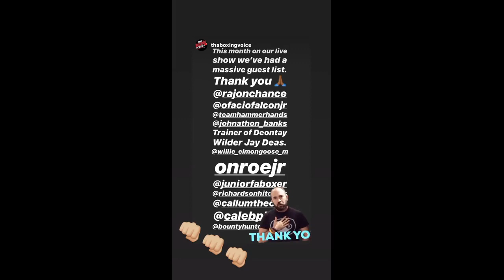Callum Johnson - The One 2020-02-02